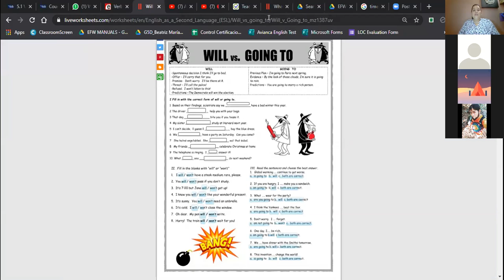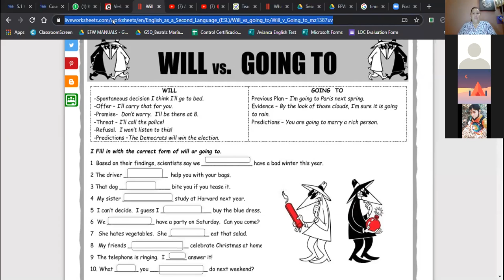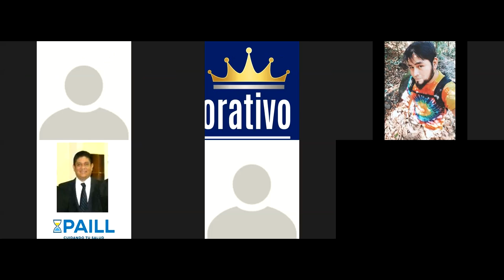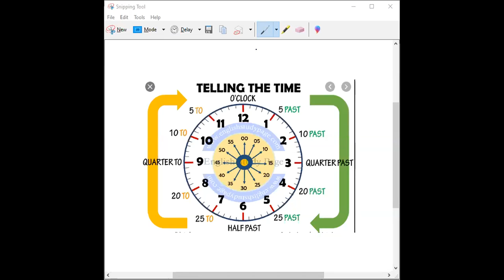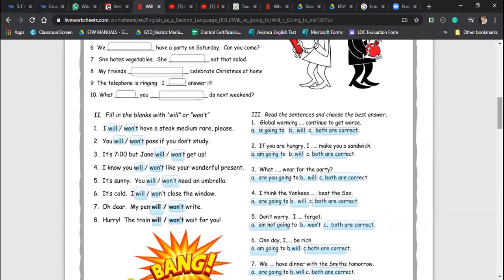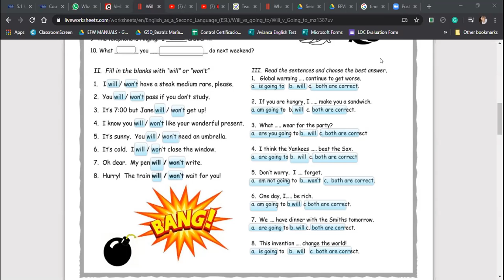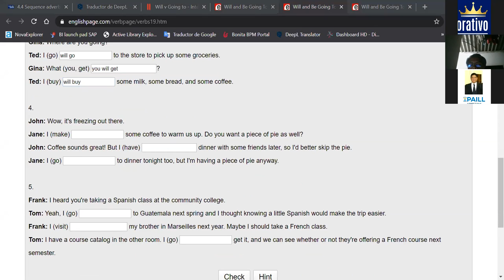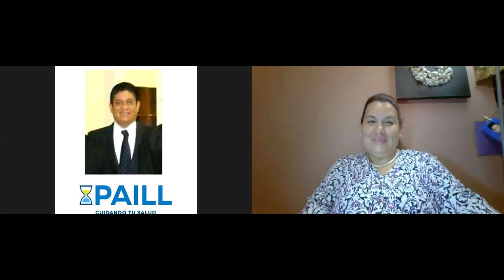I1-01-9-10-PM-01-20- Will versus Going To-Ingles Corporativo